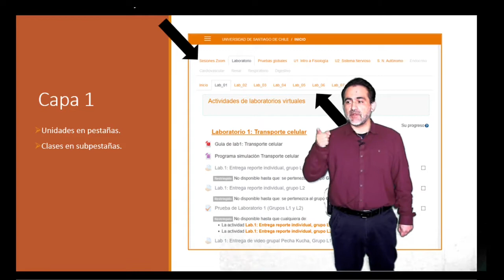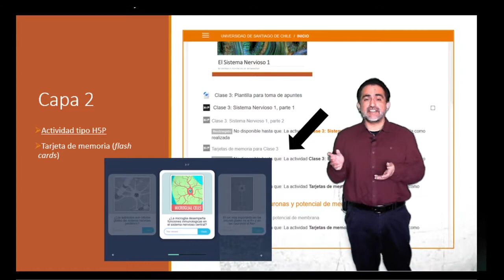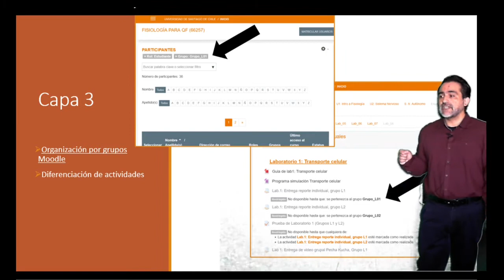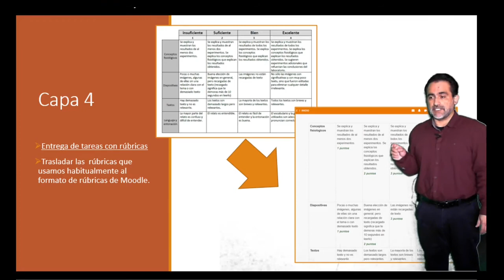Esquema de Virtualización, Facultad de Química y Biología, Curso de Fisiología, Mayo 2021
Esquema de Virtualización de la docencia de pregrado, Facultad de Química y Biología, Curso de Fisiología, Mayo 2021.